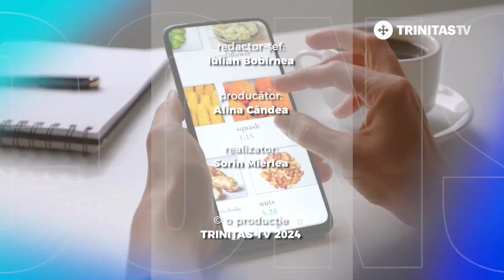Sorin Mierlea Alege Responsabil InfoCon Asigurare RCA